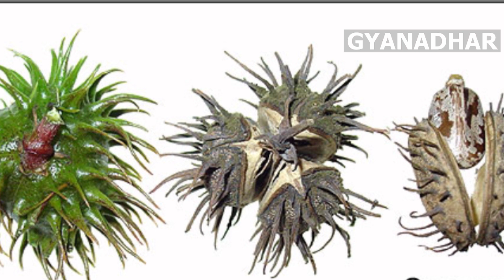Most Unique Trees | जानलेवा हैं ये पौधे, फूल और फल | Suicide Tree | Belladonna Nightshade Gyanadhar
Most Unique Trees || MYSTERIOUS TREE || Dancing Tree नाचने वाला पौधा || Gyanadhar

jaanlewa podhe
suicide tree
duniya ke jaanlewa podhe
जहरीले बीज
सबसे जहरीला पौधा
अमेरिका के राष्ट्रपति की माँ की मृत्यु
अब्राहम लिंकन की माँ की मृत्यु करने वाला पौधा
कनेर जहरीला पौधा
beloladonna
nightshade
small
rossary pea
suicide tree
अरण्डी का पौधा
What is the most unique tree?
What is the most beautiful tree in the world?
What is a unique tree?
What is the most famous tree ever?
beautiful trees
Dancing Tree
क्या पेड़ नाचते हैं?
Amazon Jungle
नाचने वाला पेड़
wisteria
Jabuticaba
Great Sequoia Tree
sikua tree
Dragon Blood Tree
खूनी पौधे
खूनी पेड़
Bottle tree
Gyanadhar